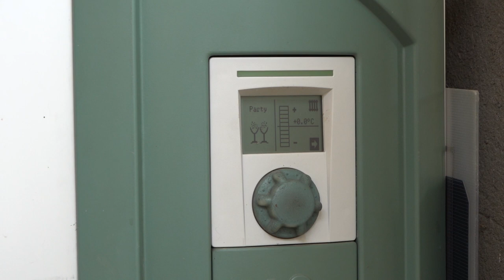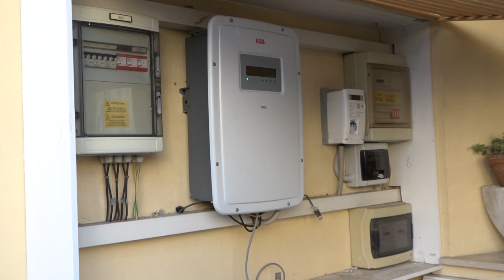Case green, l'Europa chiede l'efficientamento energetico case entro il 2030